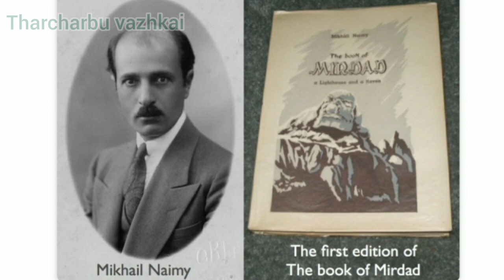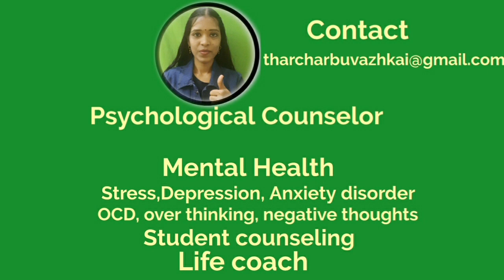நீங்கள் நினைத்தது நடக்கவில்லை என்றால் அது உங்களுக்கு தகுதியானது இல்லை|The book of mirdad| part 10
In this video I have shared the book of mirdad by mikhail naymi.

Hi friends,
Iam psychological counselor sharing meditation, yoga, book reviews, motivational stories and some psychological tips to overcome mind issues.